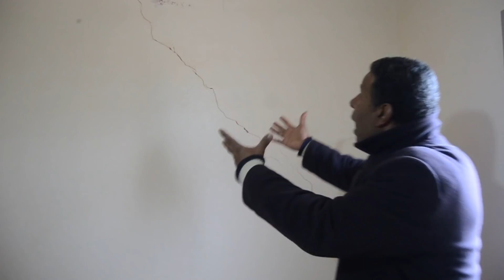ساكنة دوار إوشيخن بتزطوطين تشكو أضرار مقلع للأحجار